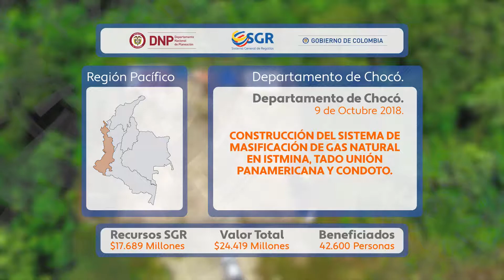Constr. del sistema de masificación de gas natural en Istmina, Unión Panamericana y Condoto, Chocó